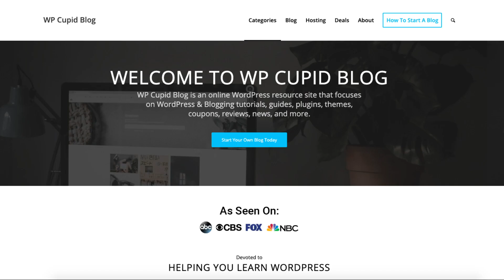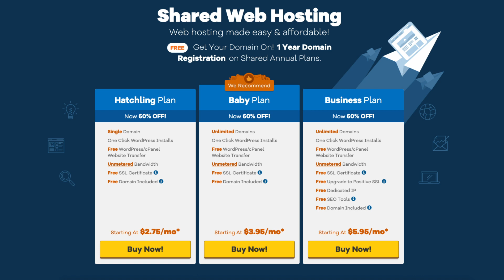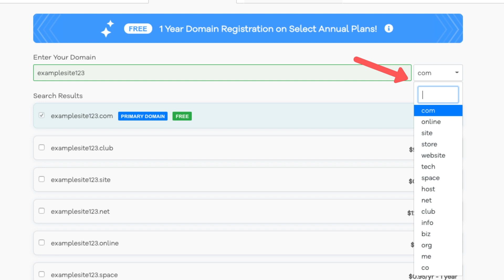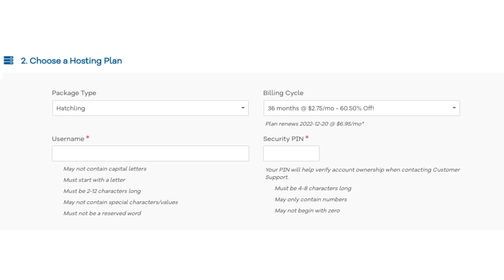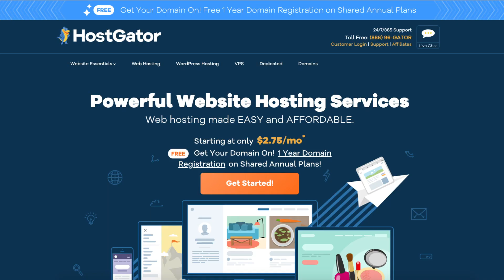How To Get Hostgator Free Domain Name - Hostgator Free Domain Tutorial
In this Hostgator free domain name tutorial, we go over how to get a free domain name step by step. This is a quick and easy Hostgator Free Domain Name tutorial to follow along with. By the end of this video, you will know how to get a free domain name from Hostgator along with getting a great up to 60% off discount on Hostgator hosting.

Getting a Hostgator free domain name consists of a few steps. Here are the steps to get a Hostgator free domain name in which we go over in the video:

Step one is to sign up with Hostgator.
Step two is to choose a hosting plan.
Step three is to choose a domain name.
Step four is to choose the hosting term.
Step five is to choose which Hostgator add-on services you'd like.
Step six is to complete payment.

To get the Hostgator free domain name you need to purchase Hostgator hosting. Hostgator doesn't give out a free domain name without purchasing their hosting.

To receive the free domain name you need to purchase hosting for a 12- month, 24-month, or 36-month term.

You need to go with the domain extensions of .com, .net, or .org to get the free domain name discount.